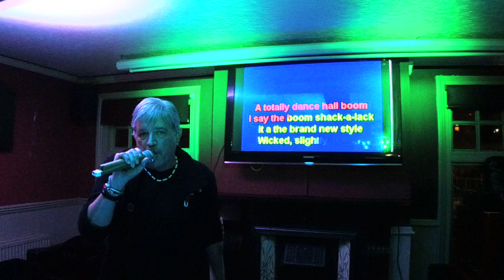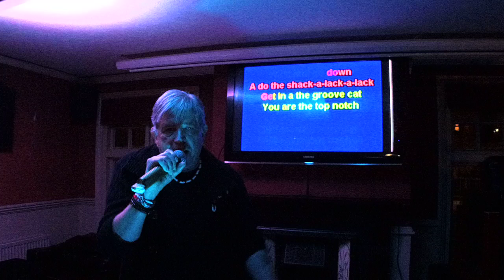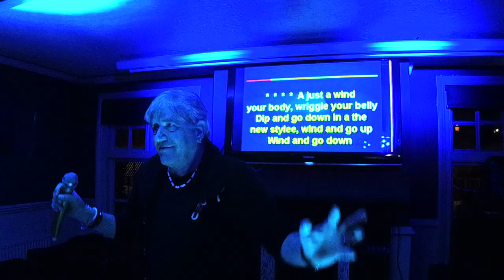KDJ Leon & Disco1 Presents Karaoke Coach & Horses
Singer  : Steve C
Song  : Boom Shak a Lak
Artist : Apache indian
Rating :

Camera : Mevo Live camera studio
Equipment : Evox 8's , Denon Dn6000Mkii
Software : Serato Dj & Serato Video